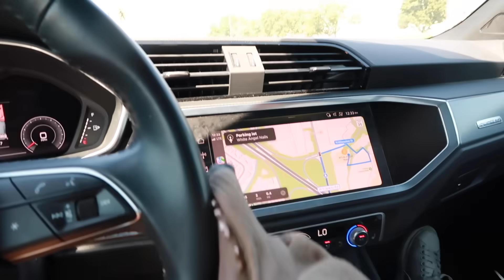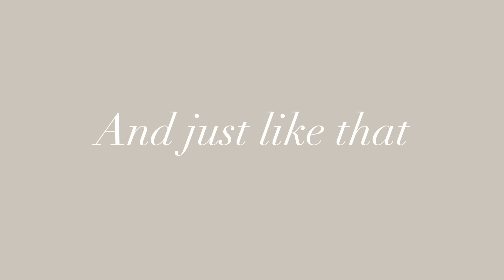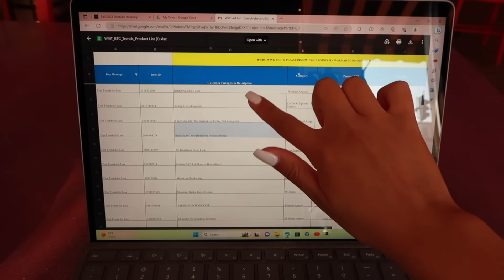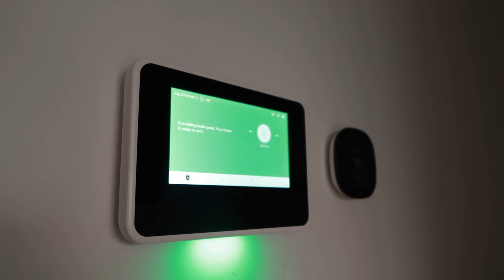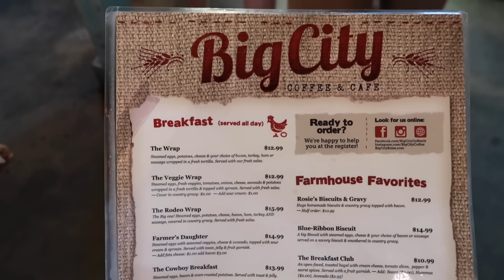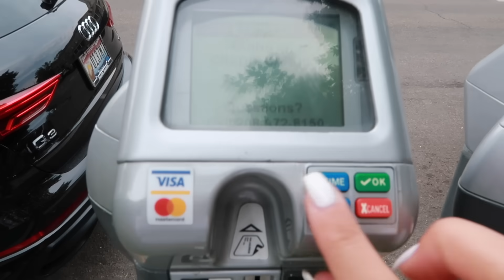week in my life before BACK TO SCHOOL (sophomore year of college)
howdy

Love, caro☕️